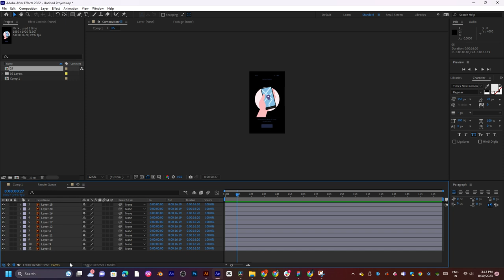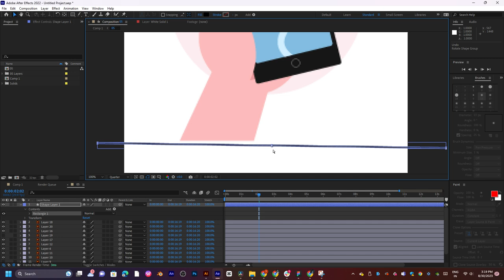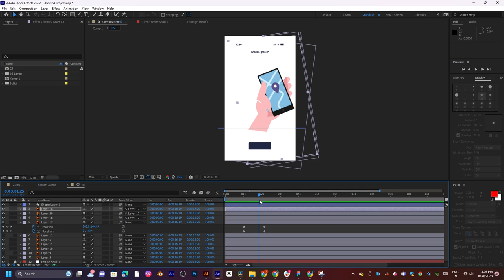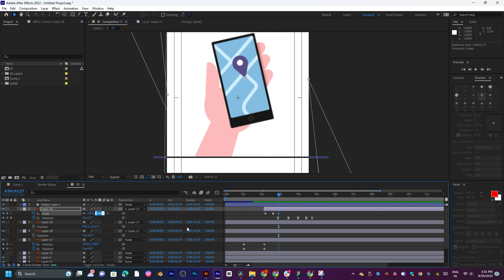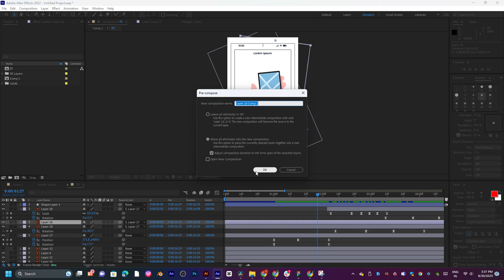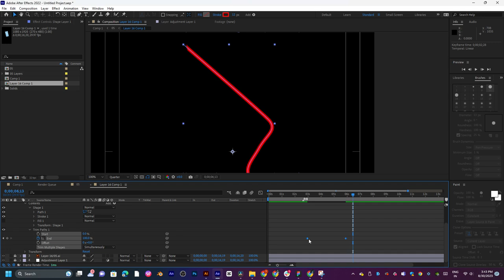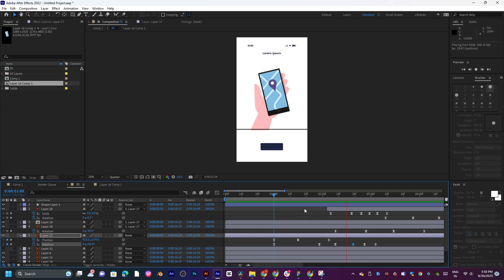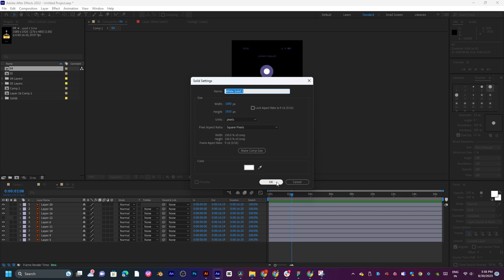illustrator to after effects animation workshops new